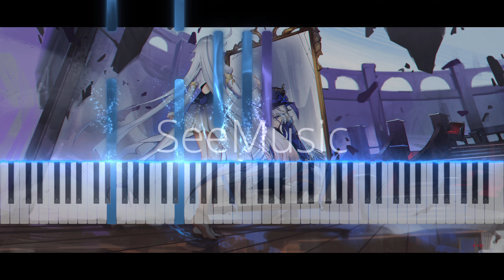The Last Rose of the Sinner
I hope you like this little arrangement.